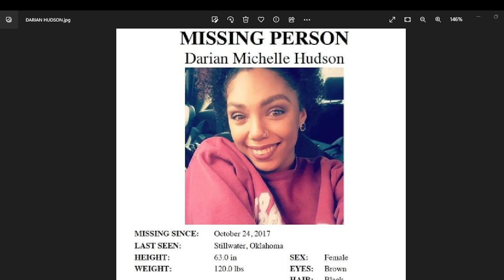COLD CASE VANISHED AND MISSING PODCAST WEDENSDAY - THE DISAPPEARANCE OF DARIAN MICHELLE HUDSON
ALCOHOLICS ANONYMOUS